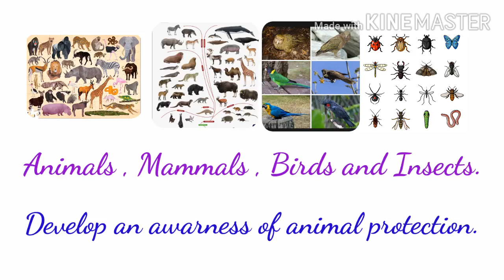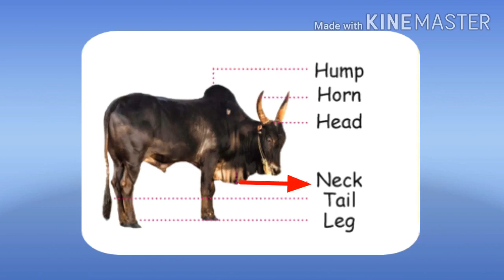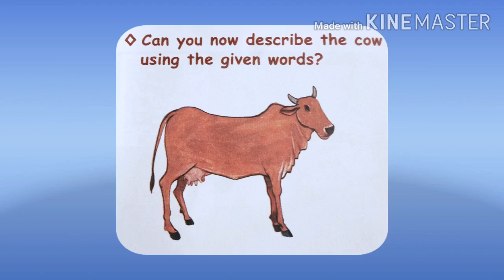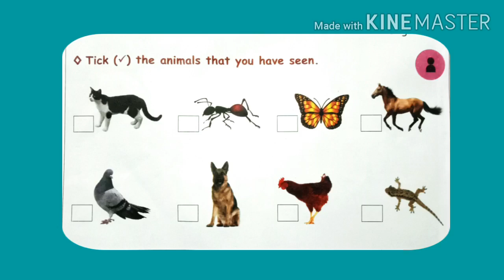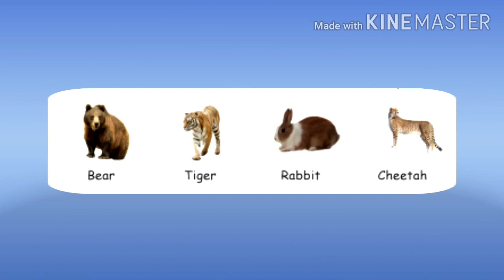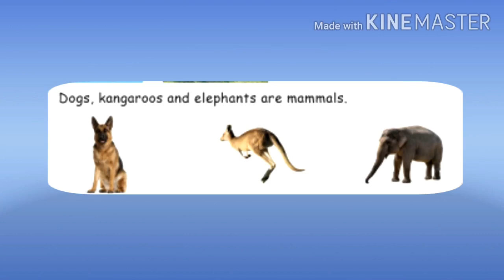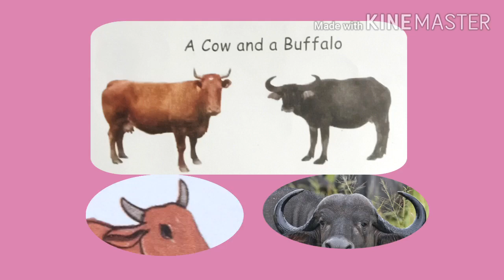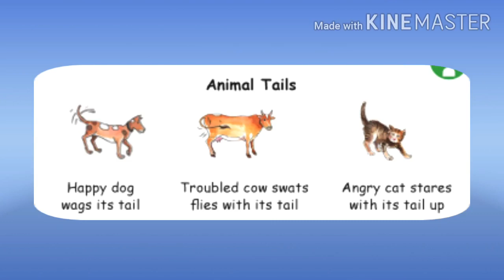I Std EVS - Animals Around Us(Part - 1)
I Std
EVS
Unit 4 - Animals Around Us
Part - 1